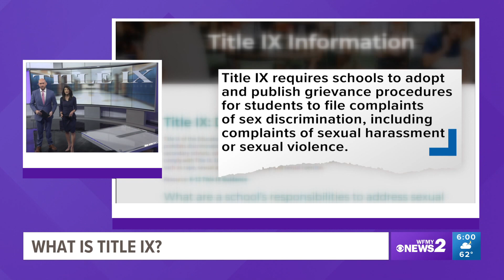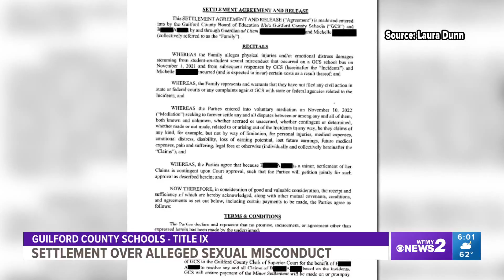Mom and teen speak about alleged GCS school bus sexual assault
Guilford County Schools recently reached a settlement of $90,000 with a teenager who alleged she was the victim of sexual assault on a GCS school bus.

As part of the settlement, GCS will implement yearly Title IX training for all middle and high school students.

The mother of the teen, Michelle, said “ultimately, our goal in the settlement was not so much the financial settlement as it was the policy change. They (Guilford County Schools) needed to recognize what was done incorrectly, and we were thankful that they were willing to make some changes.”

A Guilford County Schools teen said she experienced physical injuries and emotional distress from a school bus-related incident where she says she was sexually abused back on November 1st, 2021.

She ended up coming forward to tell her story in hopes of helping others.

"It really is hard to come forward in the situation that I went through. It really took my support system my mom and then when Laura came, it really helped me see that what I did was for the better," the teen said.